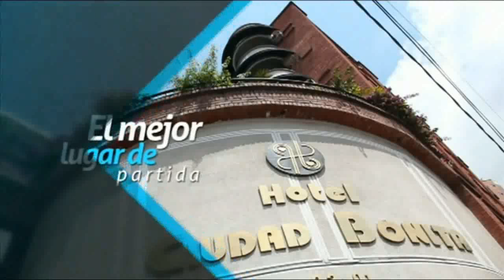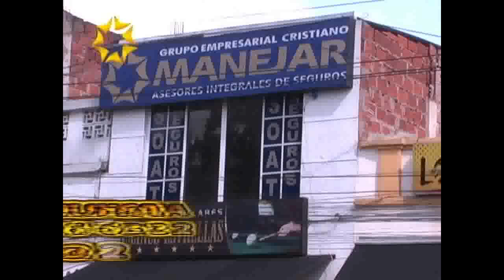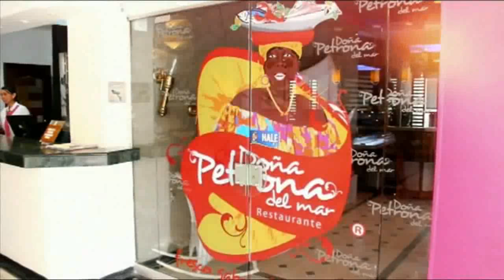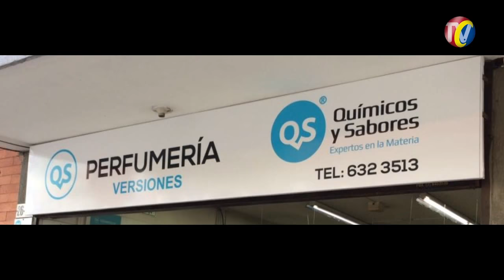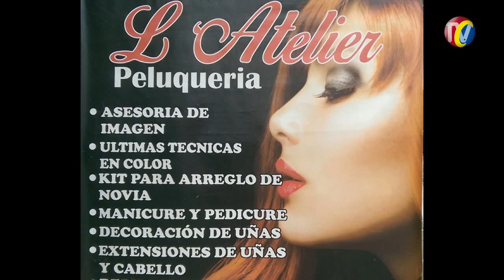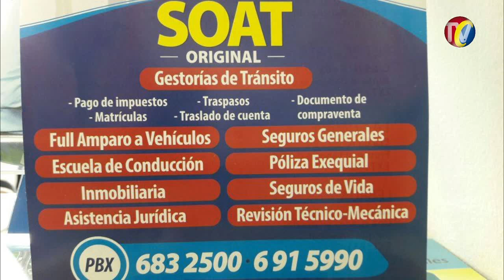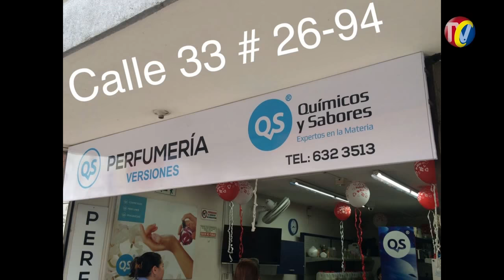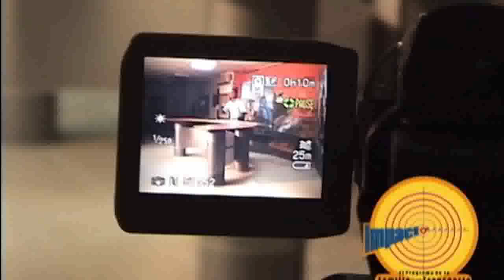IMPACTO Lunes 6 Febrero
01- Asi se veía desde El Aire la Protesta de Comerciantes Frente a a la Alcaldía
02- Protesta Comerciantes bajando por la calle 36
03- Marcha Comerciantes subiendo por la Calle 45 JAIRO SANCHEZ Incitó a Agresión contra Periodista que intentaba Pasar en Taxi por la Cra 17
04- Protesta Comerciantes Cuando subía por calle 45 con cra 17 - Periodista fue Agredida después de pedir permiso para pasar por la 17- JAIRO SANCHEZ Incitó a la agresión
05- Comerciantes y Administradores de Parqueaderos del Centro también marcharon
COMERCIALES
06- SANGIL - Tambien protestaron Exigiendo al Gobierno Santos y Gobernador de Santander que se agilice la construcción de la variante para desviar el Trafico pesado y Evitar tragedias como la Ocurrida a comienzos de Enero
07- BUCARAMANGA- también protestaron PEDRO SANCHEZ- Dueños perros razas Peligrosas reclama dueños que Reclaman su Derechos, pero No recogen excrementos de Mascotas y tampoco Cumplen  con sus deberes de llevar mascotas con Bozal
08- PEATONALIZARON la CALLE DE LOS ESTUDIANTES- Concejales de Bucaramanga dicen que No Director de Transito NO ESTABA Autorizado por el Concejo Municipal- Rector de UTS No defendió Estudiantes
09- Vía BUCARAMANGA  a BARRANCBERMEJA- Murió Motociclista saliendo del 2 Túnel -  Imprudencia porque invadió el carril y se estrelló contra Buseta de Pasajeros
10- MORRORICO- Después que atracó en sector de LA HOYADA- pero A piedra cuchillo y machete atacaron al Rata hasta que lo rescató la policía y lo llevó al Hospital
COMERCIALES
11- Calle 33 cra 18 capturaron a YILMAR FABIAN QUIROGA HURTADO después de atracar con cuchillo y robar Celular-  Vive en la cra 11 occidente 45a-15 Campo Hermoso
12- POLICÍA Capturó 2 Hombres y 1 Mujer por atracar a empleados de empresa de taxis- Robaron $ 7.900 mil y se es´pacaron en un Chevrolet AVEO
13- ALTOS DE FONTANTA -Policía Capturo Atracador a Héctor Estiben Rodriguez Duran de 19 años, atracaba con Pistola de balines- Tenia casa por Cárcel
14- Barrio SAN ALONSO- Estas Pareja de  ratas fueron  Capturado luego de Robar a Mujer- En laCalle 16  Cra  29 - la Comunidad Los Capturó y entrego a la Policía
15- BUCARAMANGA- Se Creció el delito- la comunidad se cansó que la Justicia los Deje libres
16- PARQUE LOS LEONES- Capturado Atracador que junto con compinche Robaron cuchillo en mano a Pareja de Estudiantes